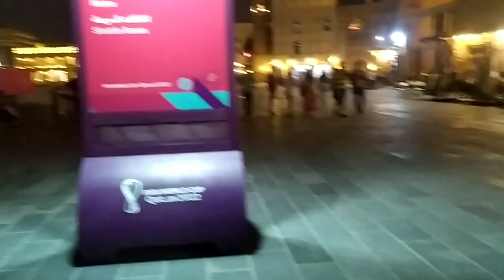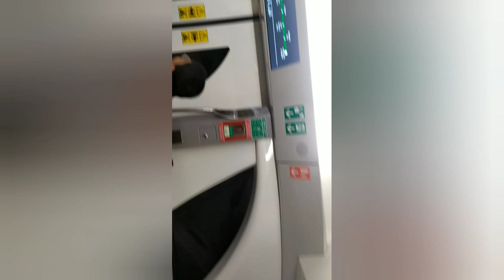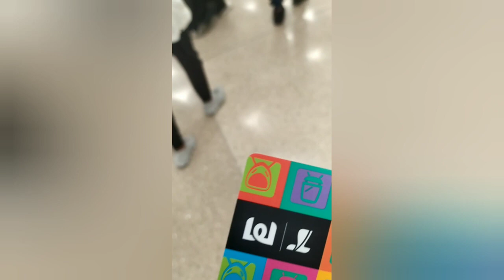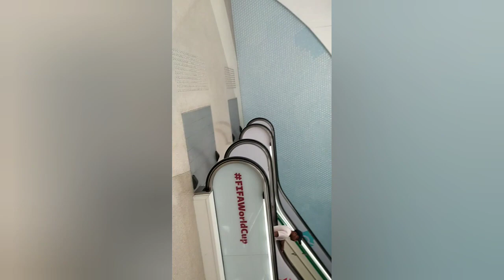Qatar Doha tour 14November 2022.@ my abroad life.part - 3.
Qatar Doha tour 14November 2022.@ my abroad life.